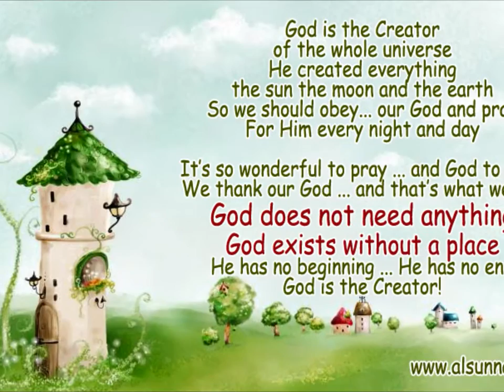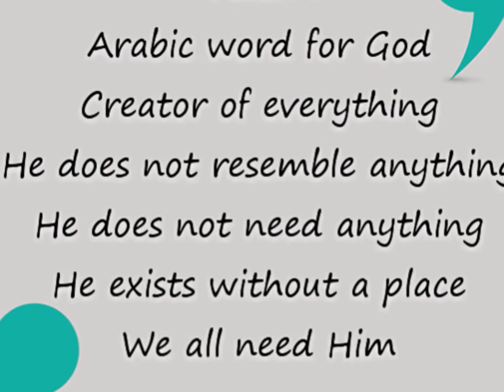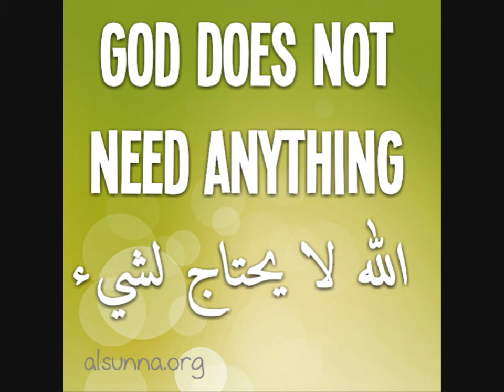Head, Shoulders, Knees & Toes - 4MusimKids Cartoon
- Play and Learn Arabic, Islam & Quran. تعليم عربي اسلام وقرءان للأطفال
Shoulds Head Knees Toes - 4MusimKids Cartoon